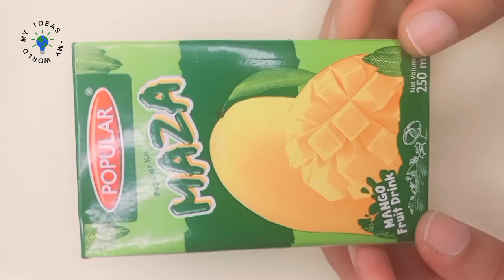Quick & Easy DIY | Upcycling Craft | Best out of waste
Welcome to my latest video where I show you how to create a super cute and functional mini shopping bag using just a juice box and a few simple materials. This quick and easy DIY upcycling craft is the perfect way to turn your trash into treasure, and make the most out of waste. Not only is this project a fun way to get creative, but it's also a great way to do your part for the environment by reducing your waste. So grab your juice box, some scissors and let's get started on this fun and sustainable project!